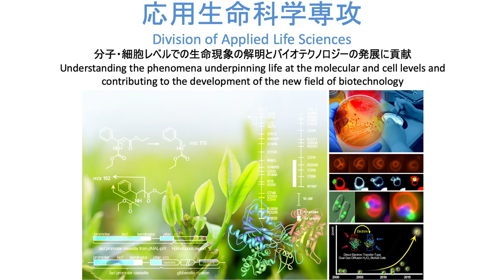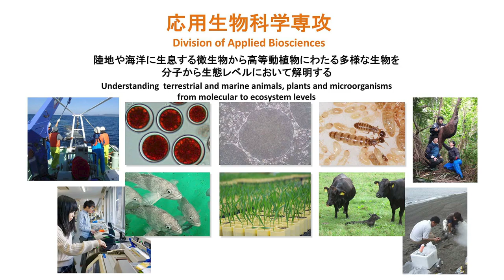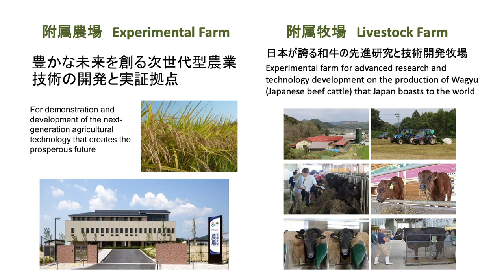京都大学部局紹介映像【農学研究科】 Introduction Video Graduate School of Agriculture, Kyoto University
京都大学部局紹介映像【農学研究科】
京都大学OCWから他の部局の紹介動画をご覧いただけます。

Introduction Video  Graduate School of Letters, Kyoto University
You can find the introduction videos for the other faculties, schools, and institutions on the Kyoto University OpenCourseWare website.

京都大学の講義映像、授業教材をウェブ上で無償公開。本学主催の国際会議の他、公開講座や講演も配信しています。

Free lecture notes, exams, and videos from Kyoto Univ. No registration required.